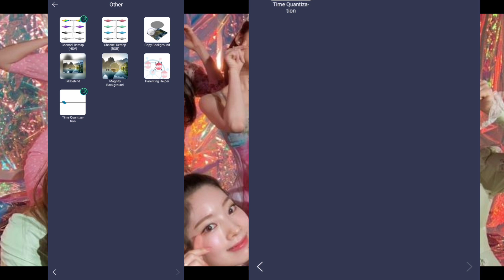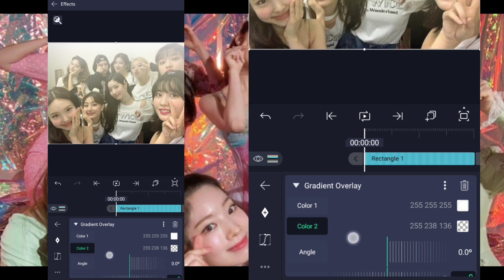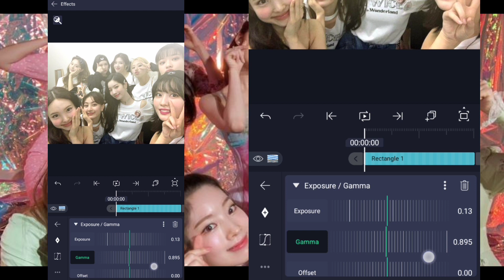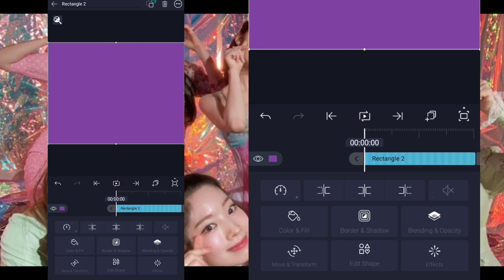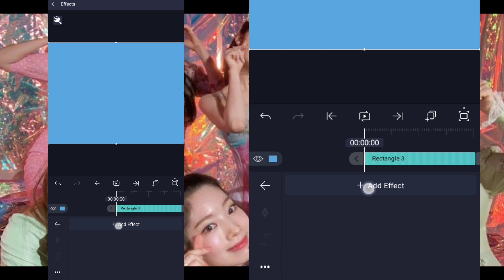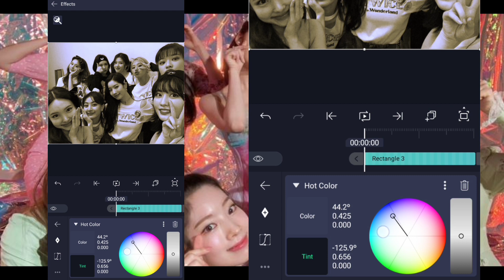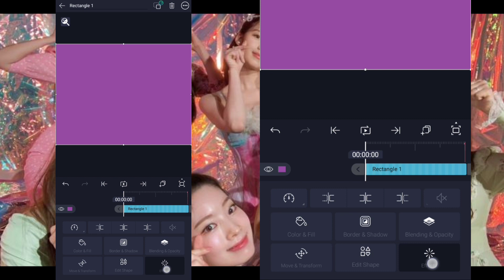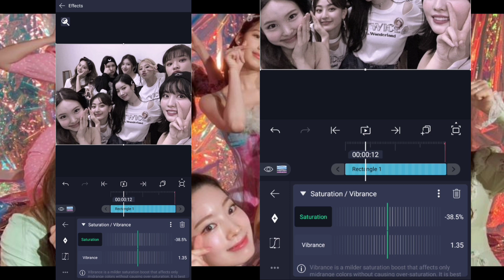2 ae inspired colorings! | alight motion tutorial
i used these colorings on my two recent edits!
(my anh hyo seop edit and red velvet 8th anniversary edit)
my alightmotion version (i use paid am)
4.2.0
follow my editing acc!
font i used on my intro:
Juicy Fruity
music i used on my intro:
monday loop - tomppabeats
music i used on this video:
♪ A new day